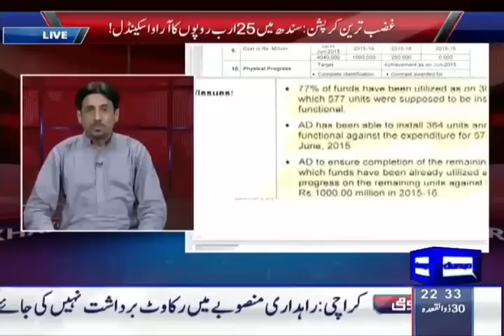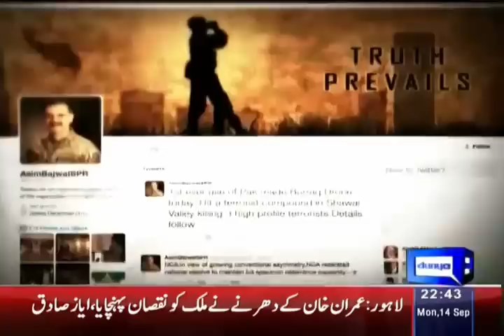Dunya Kamran Khan K sath | Part2